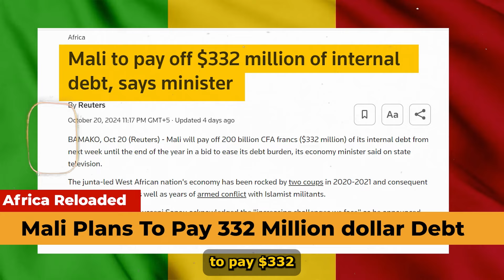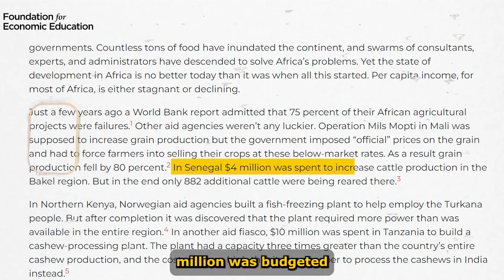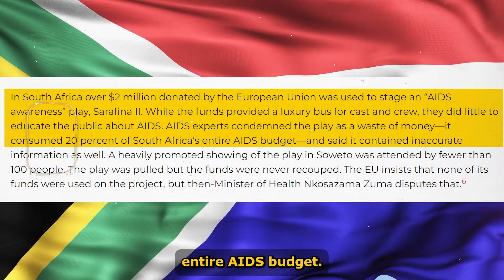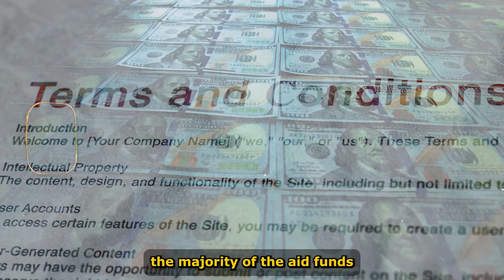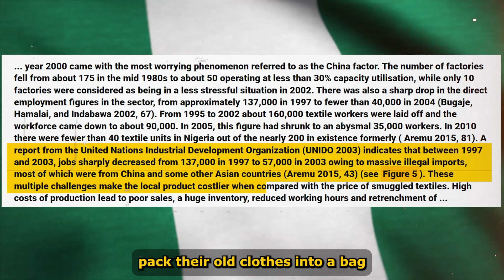Mali DITCHES Western Aid To Pay Off 332 Million Dollar Debt Alone?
The West never believed that Mali would survive without its financial aid. But Mali, just like Burkina Faso and Niger, is surviving. And, now Mali has announced that beginning next week, it will begin to pay 332 million dollars of its internal debt. This is remarkable and it is a testament that African countries can do without the West so-called financial support.

You see, before the military leaders of Mali, Niger and Burkina Faso came into the picture, the democratic governments of these countries depended largely on financial aid from Western countries and institutions to run the countries. In fact, the records show that more than 60 percent of their budget comes largely from Western financial aid. What this simply means is that these countries were highly dependent on the West. To make matters worse, a large amount of the funds, funds its way into the pockets of the so-called democratic leaders, leaving the citizens in an impoverished state. Western governments were aware of these, yet, they continued to pump the financial aid because it made the African leaders loyal to them.